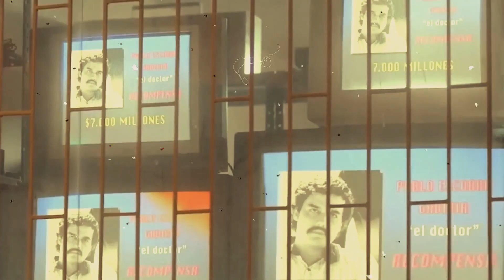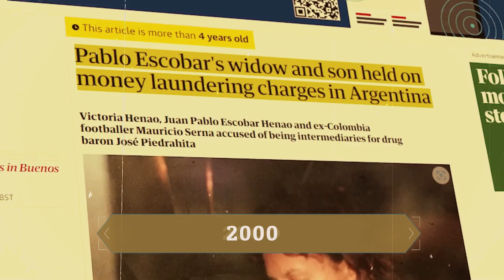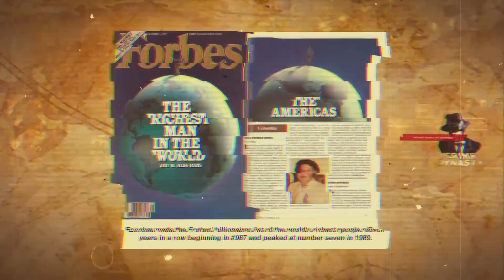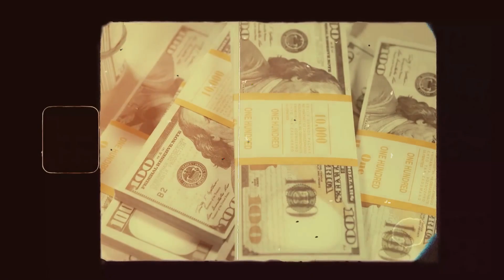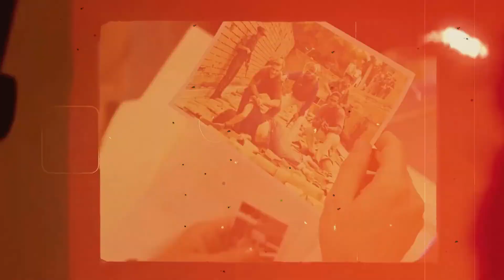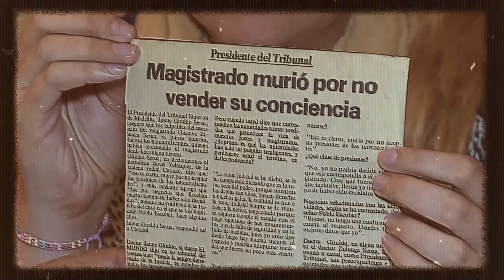The Dark Reign of Pablo Escobar 2023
The Dark Reign of Pablo Escobar 2023" is a gripping and in-depth documentary that delves into the life of one of the most notorious drug traffickers in history, Pablo Escobar. The documentary follows Escobar's rise from a small-time criminal in the Medellin neighborhood of Colombia to the head of one of the most powerful and wealthiest criminal organizations in the world, the Medellin Cartel.

The story begins with Escobar's early days, where he started off as a small-time criminal and thief, but quickly rose through the ranks by using his street smarts and business acumen to establish himself as a major player in the drug trade. As the cartel grew in power and wealth, so did Escobar's influence and control over the country. He used his vast resources to corrupt government officials, bribe law enforcement and eliminate rivals, becoming a virtual dictator in Medellin and surrounding areas.

The documentary also explores Escobar's relationship with the Colombian government and their attempts to bring him to justice. Despite numerous attempts by law enforcement and the military to capture or kill him, Escobar always managed to evade capture. He used his vast wealth to build a network of informants and supporters, making it almost impossible to apprehend him.

However, his reign of terror finally came to an end in 1993, when he was tracked down and killed in a police raid. The aftermath of his death saw the dismantling of the Medellin cartel and a decline in the power of drug traffickers in Colombia.

Through interviews with those who knew Escobar best, exclusive footage and expert analysis, "The Dark Reign of Pablo Escobar 2023" provides a comprehensive and unflinching look at one of the most infamous figures of the 20th century. It's a story of power, corruption, and the impact of one man's actions on a nation and the world.